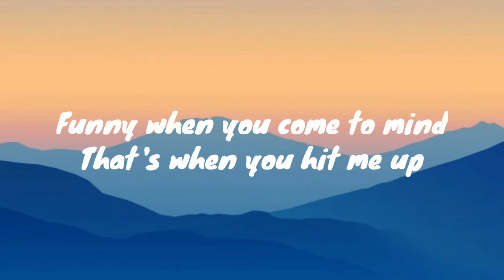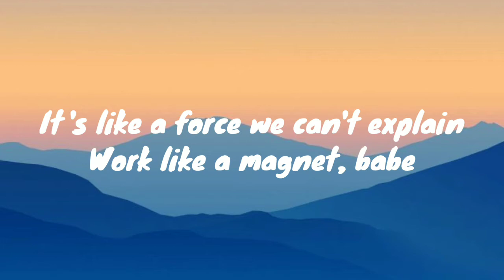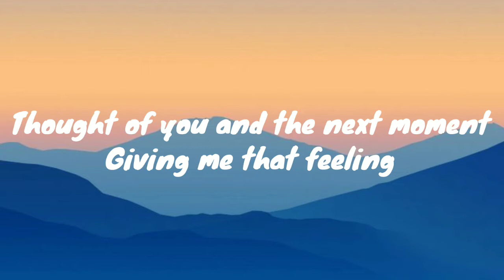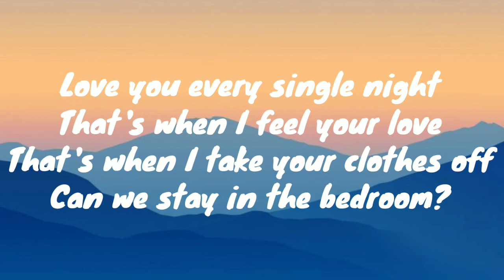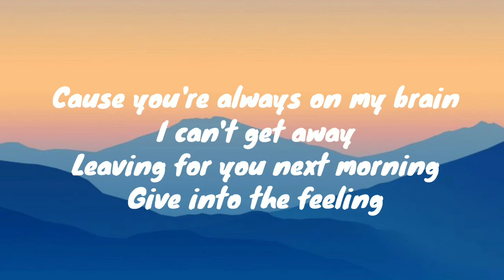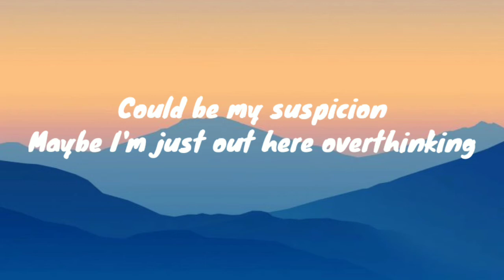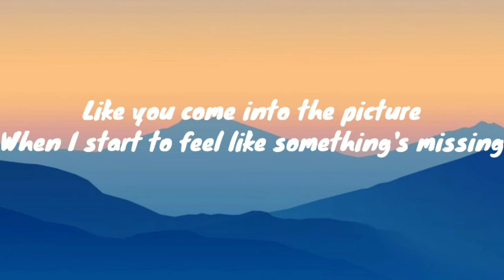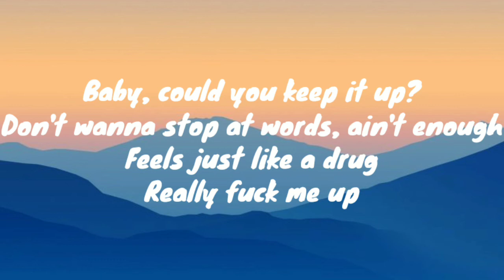Connexion - Zayn Malik (Lyrics)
✒Lyrics:

Funny when you come to mind
That's when you hit me up
That's when we feel a little closer
Just when I started thinking

It's like a force we can't explain
Work like a magnet, babe
Thought of you and the next moment
Giving me that feeling

Could be my suspicion
Maybe I'm just out here overthinking
Oh

Like you come into the picture
When I start to feel like something's missing
Oh

I don't wanna miss out on another love
So I'm gonna dive right in
Go head first into the unknown
Like it's all I know

Baby, could you keep it up?
Don't wanna stop at words, ain't enough
Feels just like a drug
Really fuck me up

Call it
A digital
But physical
Connection

Call it
A digital
But physical
Connection

Love you every single night
That's when I feel your love
That's when I take your clothes off
Can we stay in the bedroom?

'Cause you're always on my brain
I can't get away
Leaving for you next morning
Give into the feeling

Oh

Oh

Call it
A digital
But physical
Connection

Call it
A digital
But physical
Connection